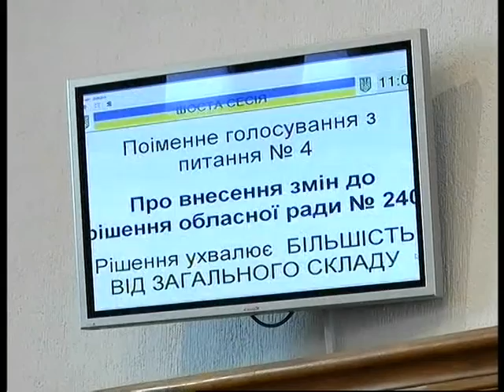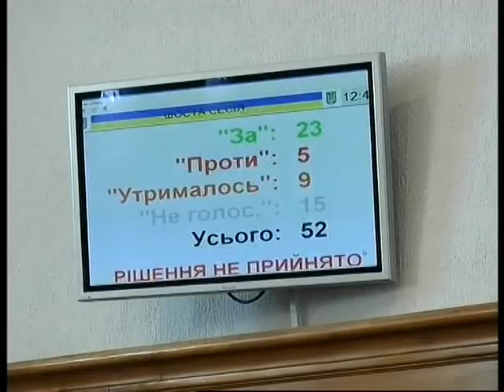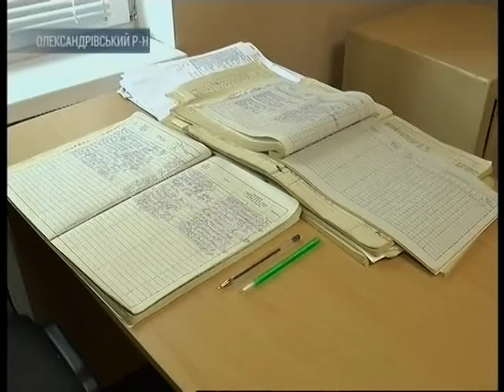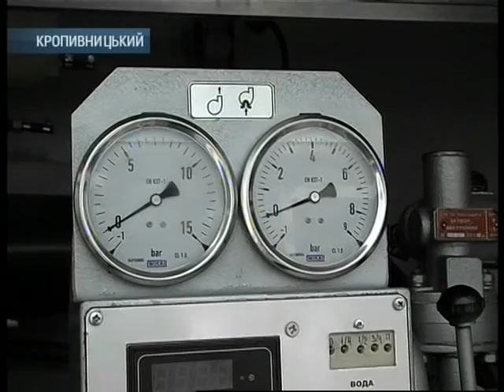День за днем 26.06.2016